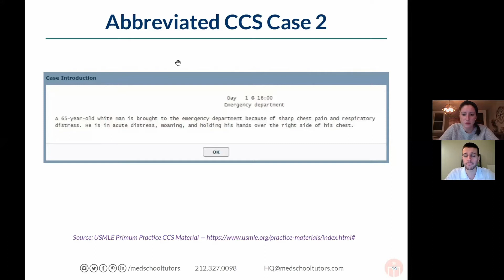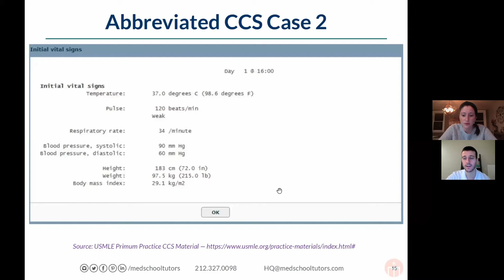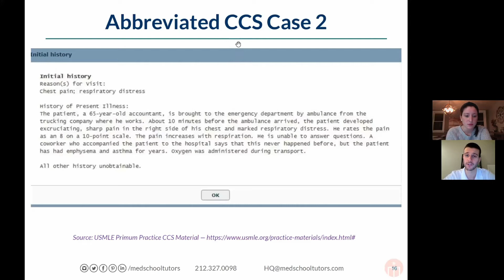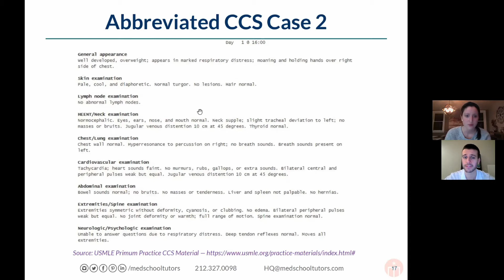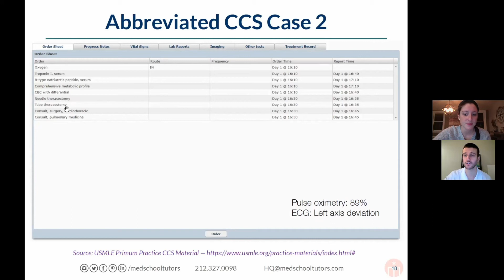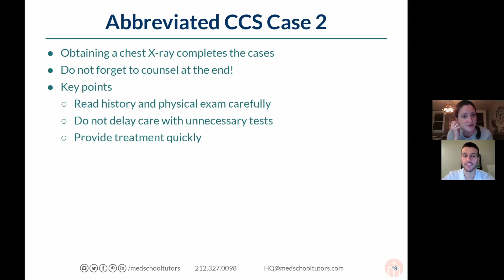Step 3 Practice CCS Case #2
Drs. Stephens and Morris walk you through our second practice CCS Case for your Step 3 prep. They go over their recommendations for how to approach these types of cases, tips for success on this portion of Step 3 and more.